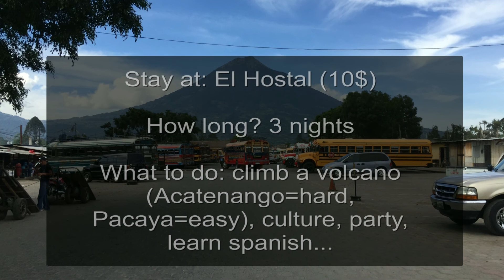Backpacking ANTIGUA, climbing ACATENANGO (Volcano) ||06 Mayan Circle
Antigua is a beautiful colonial city right next to the Capital Guatemala City. Come here instead of the dangerous capital..! Lot's of cool stuff to do in this area, so you can easily spend a couple of days or even weeks and attend a spanish cours :)